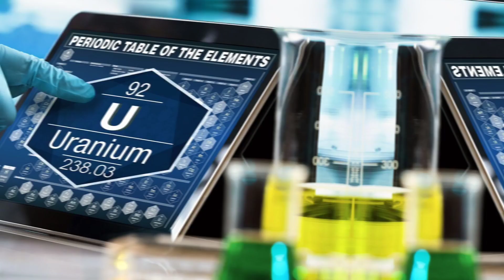PUTIN RESPONDE: CONSECUENCIAS DEL USO DE URANIO